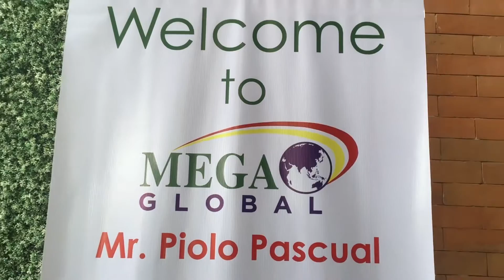Piolo Pascual for Mega Sardines